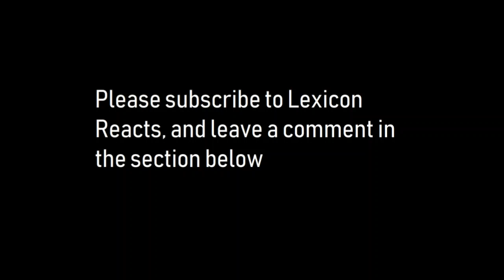Lexicon Reacts | Damon Albarn/Syrian Orchestra - Out of Time - Reaction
Joe listens to Out of Time by Damon Albarn and the Syrian Orchestra.